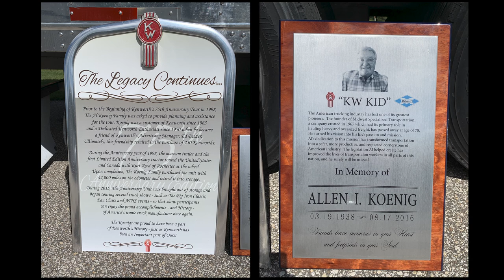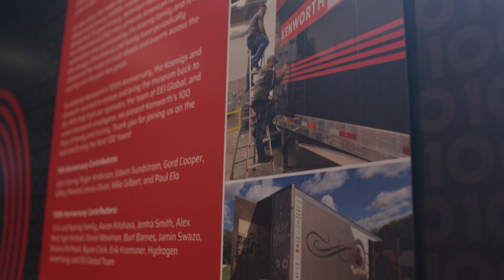Kenworth 100 Stories - Chris Koenig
Truck Driver